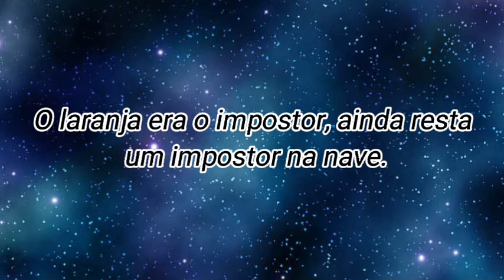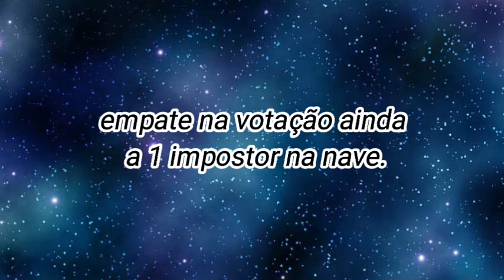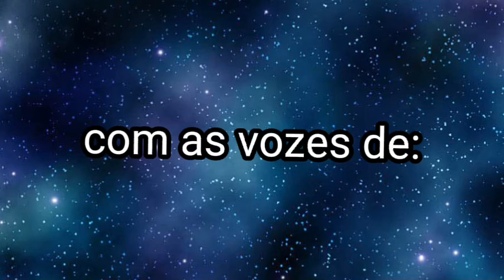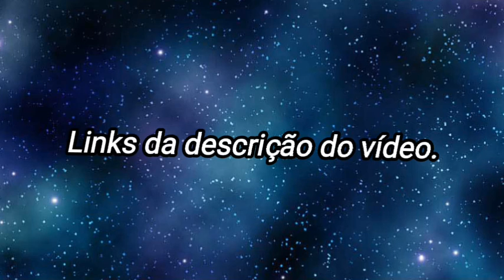bem vindo ao among us Versão Gacha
(Carrer não encontrado)

Créditos ao Coelho 😀🤗

A meta para a parte 2 é de 2K de Likes 😀😁🤗